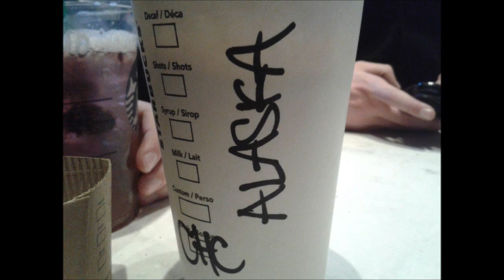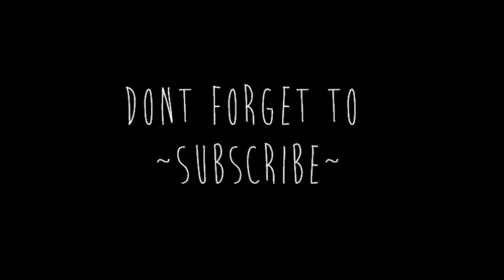ThisYear 2013: March/April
Not that much footage from these last couple months actually. Either way, here's a video.